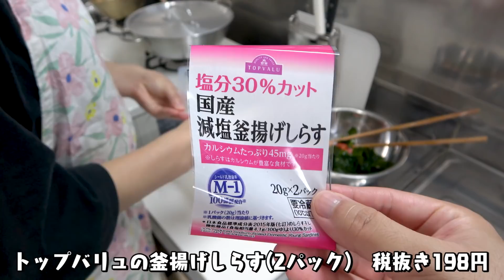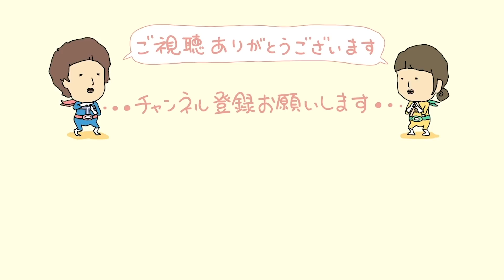【食費2.5万円】100円パスタで夏を乗り切る30代夫婦2人のリアルな晩ごはん｜自炊記録【オムナポリタン】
今回の晩ごはんは、オムナポリタンでございます🍝🥚
材料費を抑えて作れたので、2人とも大満足の晩ごはんになりました！
トマトとしらすのサッパリ和えも夏にピッタリで美味しかったです🌻

オリンピックは、どの競技も手汗握って応援してしまいますよねー‼️📣
柔道も感動しました〜😭

1ヶ月食費2.5万円のゆる節約をしながら暮らしてます。
2日に1回19:00〜の動画投稿を目指してます。